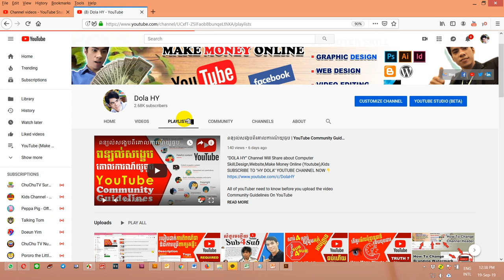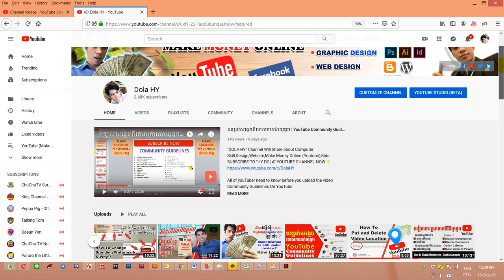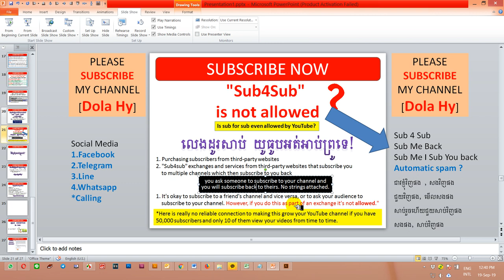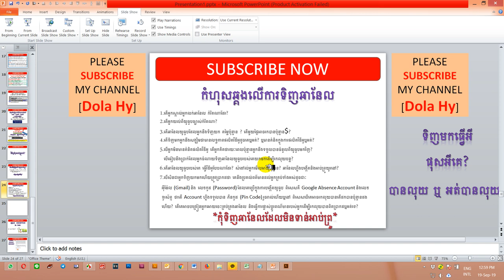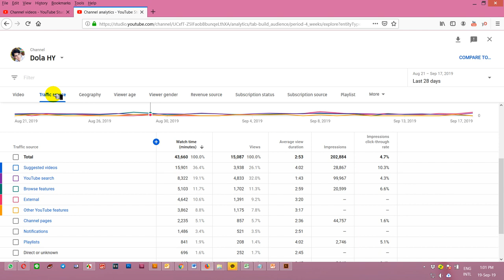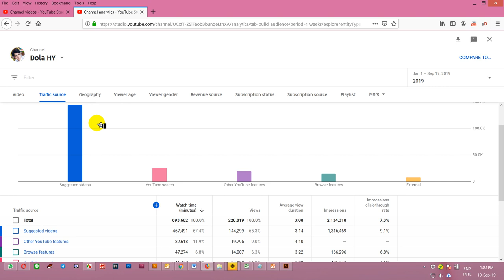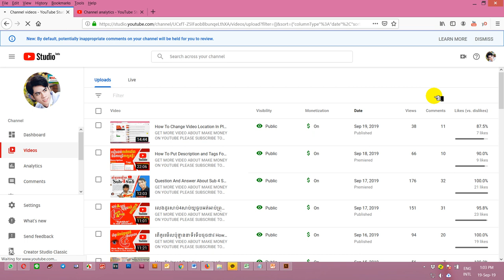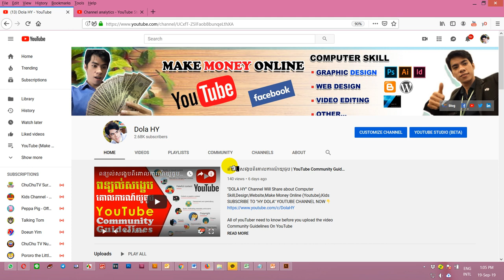DO NOT BUY YOUTUBE CHANNEL កុំទិញឆានែលយូធូបបើអ្នកមិនដឹងគោលការណ៍យូធូប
1.តើអ្នកស្គាល់អ្នកលក់ឆានែល កំរិតណាដែរ?
2.តើអ្នកយល់ពីយូធូបច្បាស់កំរិតណា?
3.តើឆានែលយូធូបដែលអ្នកនឹងទិញយក តម្លៃប៉ុន្មាន ? តើមួយថ្ងៃអាចរកបានប៉ុន្មាន$?
4.តើទិញមកអ្នកនឹងសង្ឃឹមថាមានលទ្ធភាពផលិតវីឌីអូដូចគេឬអត់? ឬមានគំនិតក្នុងការផលិតវីឌីអូឬអត់?
5.បើអ្នកមិនមានគំនិតផលិតវីឌីអូ តើអ្នកគិតថារយៈពេលប៉ុន្មានអ្នកនឹងទទួលបានចំនូលពីយូធូបមកវិញ?
​​  បើធៀបនឹងប្រាក់ដែលអ្នកចំណាយទិញឆានែលយូធូបរបស់គេយកមកដើម្បីរកលុយបន្ត?
6.តើឆានែលយូធូបរបស់គេ ធ្វើវីឌីអូបែបណាដែរ? សំដៅល់អ្នកមើលអាយុប៉ុន្មាន? ឆានែលហ្នឹងបង្កើតនិងអាប់ព្រូយូរនៅ?
7.បើសិនជាអ្នកទិញយកមកហើយត្រូវប្រាកដថា គេនឹងប្រគល់ពត៌មានដល់អ្នកគ្រប់ទាំងអស់ដូចជាៈ
 អ៊ីម៉ែល (Gmail) និង លេខកូដ (Password) ដែលគេប្រើក្នុងការបង្កើតយូធូប ពិសេសគឺ Google Absence Account និងលេខ
 ទូរស័ព្ទ ថាតើ Account ហ្នឹងទទួលបាន ភីនកូដ (Pin Code) រួចរាល់ហើយឬនៅ ពិសេសបើគេអាចរកលុយបានតើដកបានប៉ុន្មានដង
 ហើយ? តើគេអាចបង្រៀនអ្នកអោយចេះគ្រប់គ្រងឆានែល និងធ្វើការផ្លាស់ប្តូរពណ៌មានរបស់អ្នកដើម្បីរកលុយបានពិតប្រាកដឬអត់ទេ?

(2)ចំនុចពិសេសដែលអ្នកត្រូវតែធ្វើដាច់ខាតពេលគ្រប់ល័ក្ខខ័ណ្ឌ1000អ្នកជាវនិង4000ម៉ោង

(3)អ្វីដែលអ្នកត្រូវដឹងបន្ទាប់ពីយូធូបអាប់ព្រូអោយរកលុយ

(4) វីធីដែលធ្វើអោយឆាប់ទទួលបានអ្នកជាវនិងអ្នកមើលច្រើន

Thank you with regards.
DOLA